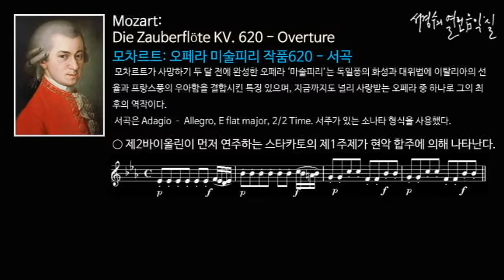모차르트: 오페라 마술피리 작품620 - 서곡; 제2바이올린이 먼저 연주하는 스타카토의 제1주제가 현악 합주에 의해 나타난다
Mozart: Die Zauberflöte KV. 620 - Overture; 제2바이올린이 먼저 연주하는 스타카토의 제1주제가 현악 합주에 의해 나타난다

모차르트: 오페라 마술피리 작품620 - 서곡
 서곡은 Adagio – Allegro, E flat major, 2/2 Time. 서주가 있는 소나타 형식을 사용했다.